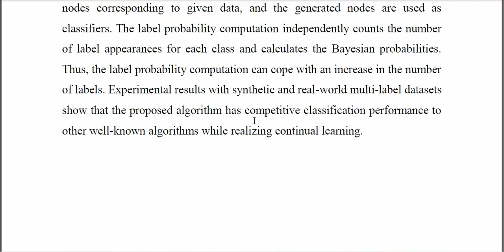Multi Label Classification via Adaptive Resonance Theory Based Clustering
IEEE PROJECTS 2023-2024 TITLE LIST
From Our Title List the Cost will be,
Python=4500/-
Mininet=5000/-
Dot Net Project =2500/-
Java Project=2500/-

Support Including Packages
* Complete Source Code
* Complete Documentation
* Complete Presentation Slides
* Flow Diagram
* Database File
* Screenshots
* Execution Procedure
* Video Tutorials
* Supporting Softwares

Support Specialization
* 24/7 Support
* Ticketing System
* Voice Conference
* Video On Demand
* Remote Connectivity
* Document Customization